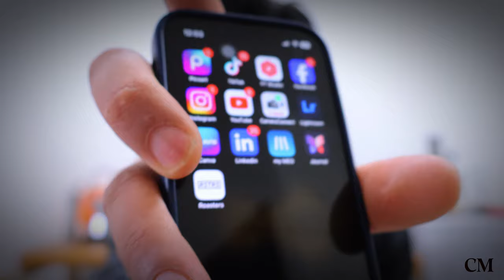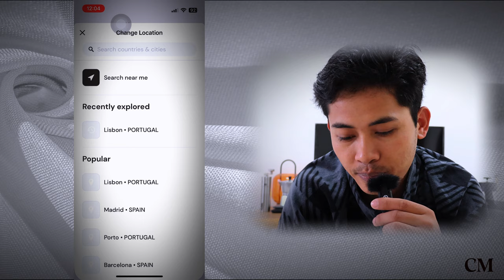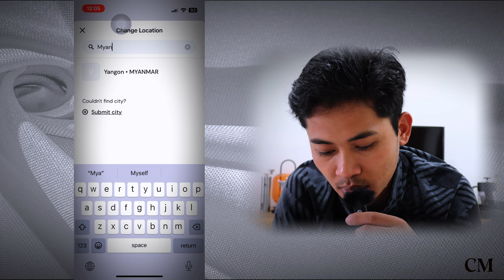Essential App for who loves Coffee and Cafe Owners!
ဒီနေ့မှာတော့ ကော်ဖီချစ်သူများနှင့် ကော်ဖီဆိုင်ပိုင်ရှင်များ ရှိထားသင့်တဲ့ ROASTERS APP လေးအကြောင်းရှင်းပြပေးထားပါတယ်ဗျ၊၊
မေးစရာများလဲရှိရင် Comment section မှာ ၀င်ရောက်မေးနိုင်ပါတယ်။
အရာရာအဆင်ပြေကျပါစေ

You can fine me here
TikTok          cafmemories
Facebook    Cafe Memories
Thanks 🙏🏻